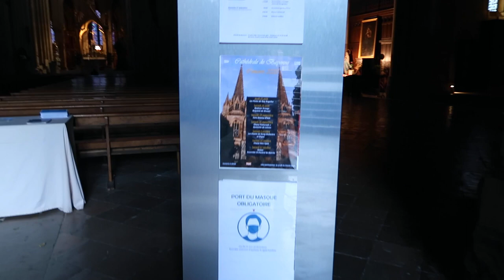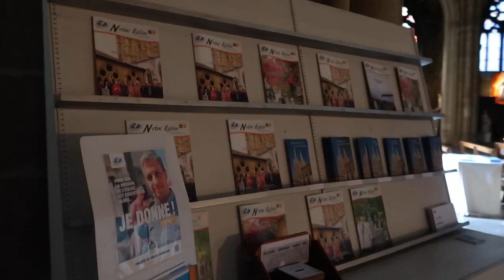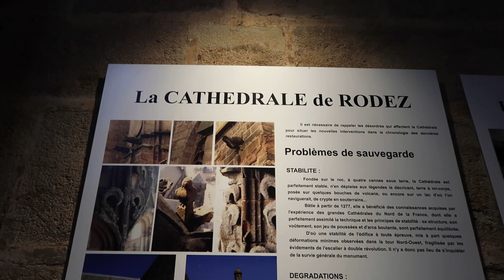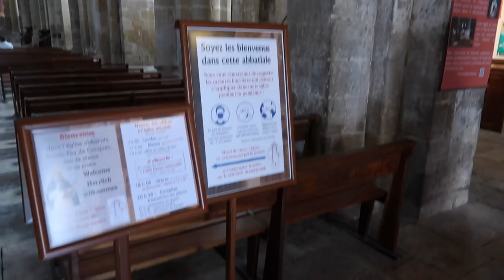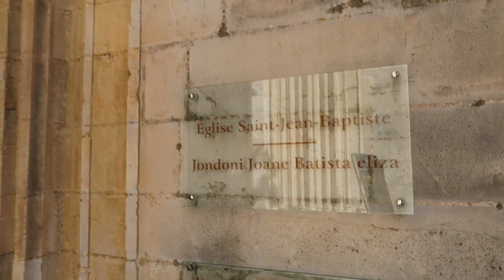THESE FRENCH CHURCHES ARE SO BEAUTIFUL! | Bayonne, Rodez, Conques & Saint Jean de Luz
Let’s go inside the cathedrals in Bayonne, Rodez, Conques and Saint Jean de Luz (all in the South of France). MORE INFO about the churches below 👇🏾👇🏾

Which one was your favourite?

BAYONNE CATHEDRAL
Bayonne Cathedral (French: Cathédrale Sainte-Marie de Bayonne or Cathédrale Notre-Dame de Bayonne) is a Roman Catholic church in the town of Bayonne, France. It is the seat of the former Bishops of Bayonne, now the Bishops of Bayonne, Lescar, and Oloron. The cathedral is in the Gothic architectural tradition.

RODEZ CATHEDRAL
Rodez Cathedral (French: Cathédrale Notre-Dame de Rodez) is a Roman Catholic church located in the town of Rodez, France. The cathedral is a national monument and is the seat of the Bishopric of Rodez. The closed west front once formed part of the city wall of Rodez.

ABBEY CHURCH OF SAINT FOY
The Abbey Church of Sainte-Foy in Conques, France, was a popular stop for pilgrims travelling the way of St. James to Santiago de Compostela, in what is now Spain. The main draw for medieval pilgrims at Conques were the remains of Sainte-Foy, a young woman martyred during the fourth century.

EGLISE SAINT JEAN BAPTISTE (SAINT JEAN DE LUZ)
The Saint-Jean-Baptiste church is located in the town of Saint-Jean-de-Luz, in the French department of Pyrénées-Atlantiques. It is renowned for its altarpiece of the 17th century (probably the most monumental altarpieces of the Basque Country), and the memory of an exceptional event: it is here where the marriage of the King of France Louis XIV with the infant Maria Theresa of Spain was celebrated on 9th June 1660. The church was classified as a historical monument on 7th March 1931.

Video filmed and edited by me using a Canon G7X Mark ii.

2) PURCHASE MY E-BOOK 'THE KHUKYENDA GUIDE' ON AMAZON

1) Jeff Kaale (X I X X)

This video is all about south of france, churches in france, cathedrals in france, french churches, french cathedrals, visit the south of france, south of france vlog, what to do in the south of france, france, south of france after quarantine, south of france after lockdown, conques, bayonne, rodez, saint jean de luz, historical monuments, historical monuments of france, romanesque architecture, gothic architecture, france travel, france vlog, south of france travel vlog, south of france road trip, south of france comme ca

ABOUT ME:
My name is Fay Kakai and I’m the creator of the Khukyenda blog and this YouTube channel. I’m a professional Marketer and Digital Media professional with a HUGE passion for travel.

I started this YouTube channel to help YOU travel more by sharing travel tips, travel stories, and travel inspiration that I have gathered throughout the years.